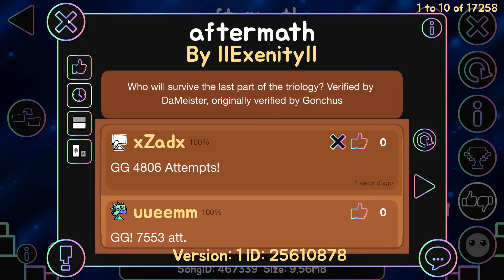Aftermath 100%! (Apocalyptic trilogy completed)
Sorry for bad audio headset was charging while playing so it makes weird noises!
Overall i hate the first 20% but once you get to the ball the level is fun!